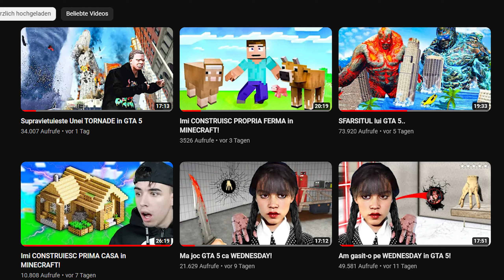CUM ESTE POSIBIL ASA CEVA?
► Abonați-vă
► Activați clopoțelul
► Apreciați videoclipul